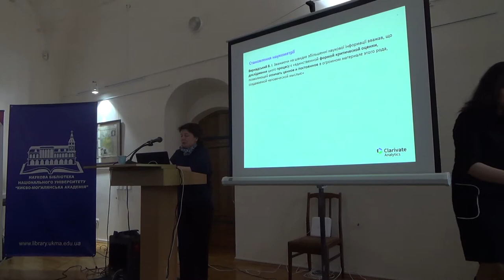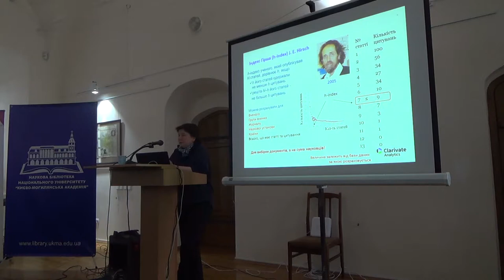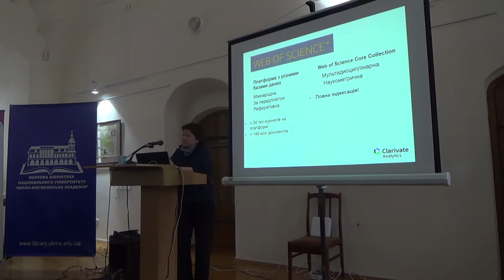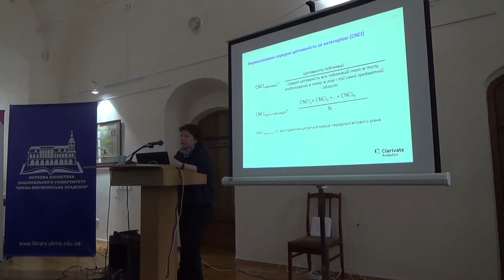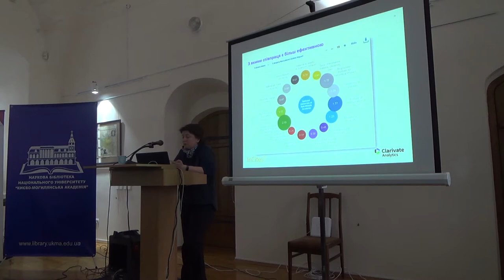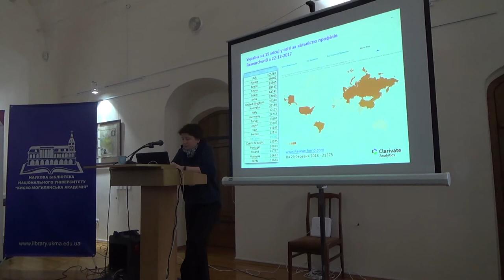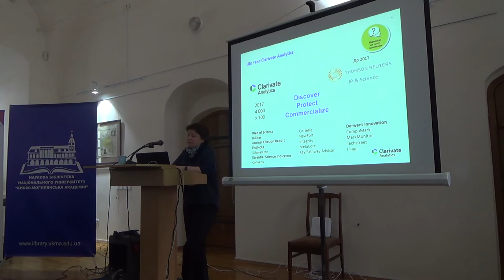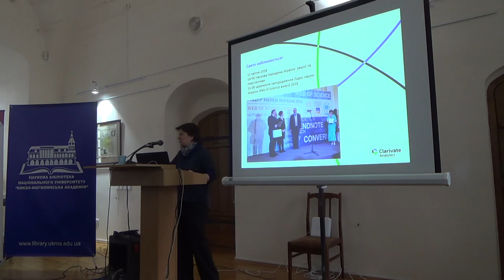SCDA18: Ірина Тихонкова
Ірина Тихонкова

Наукометрія: кара чи наука перемагати

6-а Міжнародна
науково-практична конференція
Наукова комунікація
в цифрову епоху
29-30 березня 2018 р.